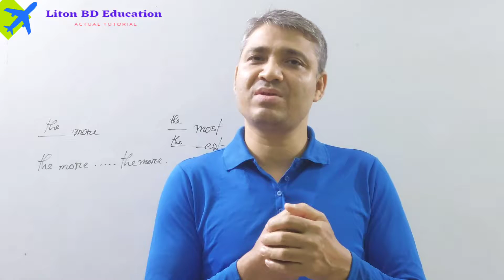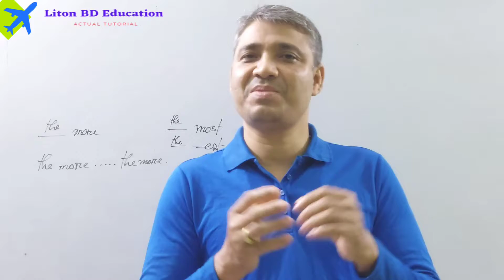how to learn prepositions in english/how can I improve my preposition skill/Liton BD Education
Dear viewers,
In this vedio, hear we have showed some most important prepositions that you may be seen in the question paper.I have discussed and solved these prepositions by applying technique that you must need in the exam hall. You should practise it highly to get common in the exam hall. Liton BD Education.

how to learn prepositions easily?
how to learn prepositions in English easily?
how can I improve my preposition skill?
how do children learn prepositions?
what is an easy way to learn prepositions?
what is a good way to learn prepositions?
how to use prepositions in English?
how to learn fixed preposition?
how to learn appropriate preposition?
how to learn prepositions fast?
how to learn prepositions in English?
how to learn prepositions in hindi?
how to learn prepositions in spanish?
how to learn prepositions in English in tamil?
how to learn prepositions in English in telugu?

preposition in English, Liton BD Education, way to learn preposition,
prepositional phrases, easy way to learn prepositions in English, useful tips to learn english prepositions, easy & simple trick to learn english preposition, prepositions list,prepositions easy,prepositions tricks,prepositions rules chart,